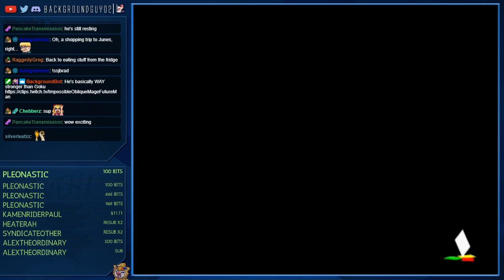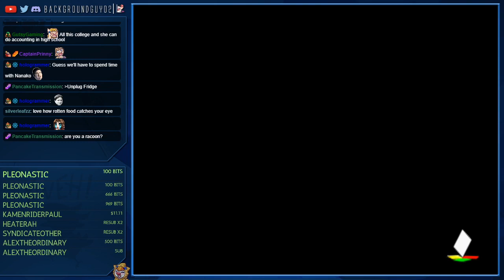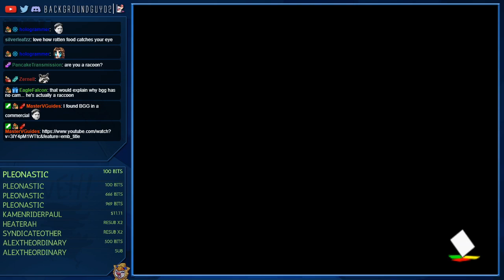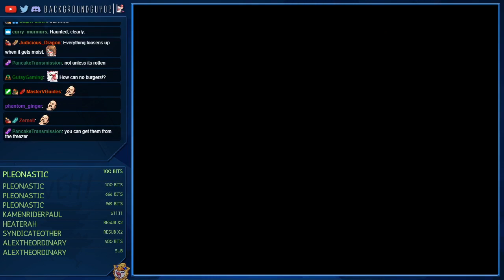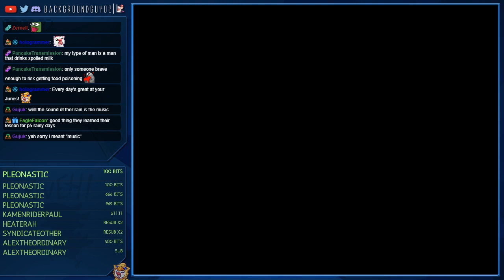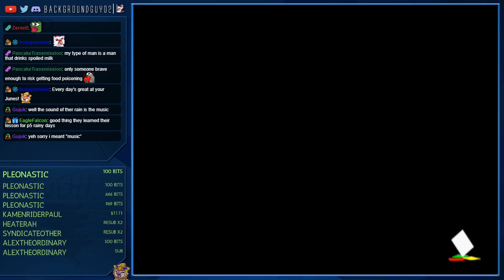Let's Play Persona 4 - Episode 36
BackgroundGuy02 plays Persona 4.